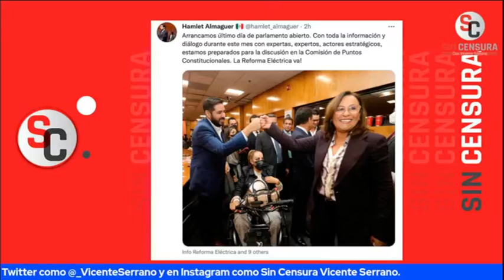ANGÉLICA RIVERA SALIÓ MÁS VIVA QUE NADA, USO SU PODER PARA BENEFICIARSE